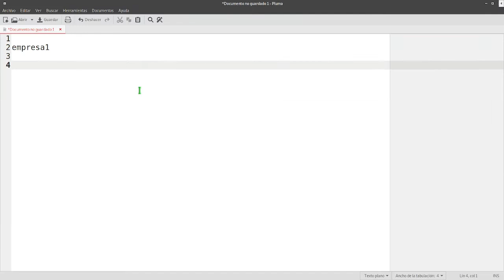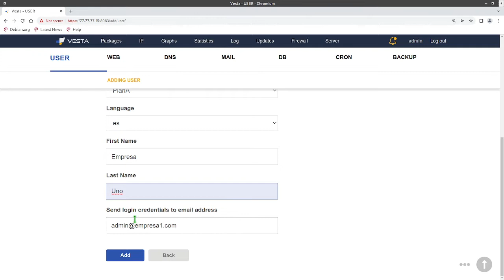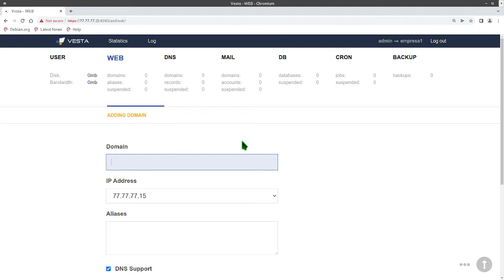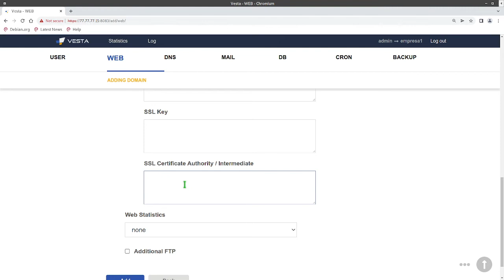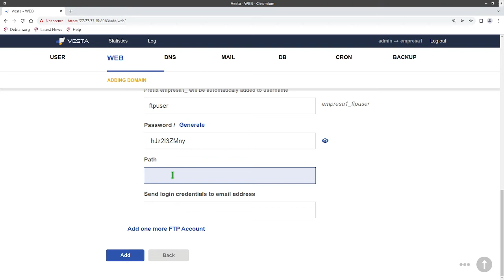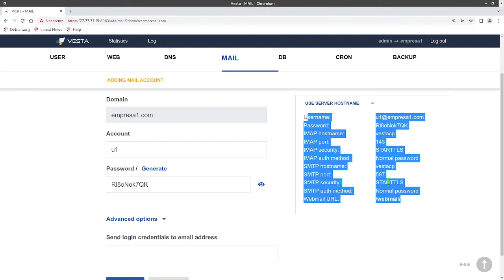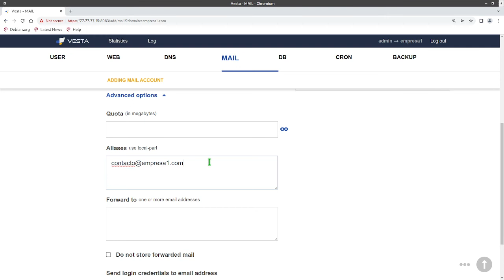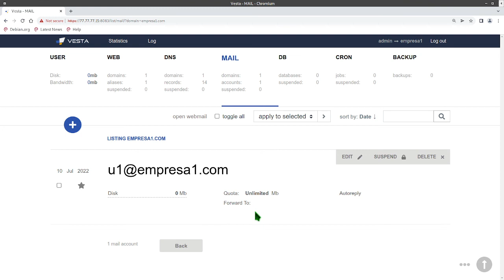VestaCP - Creacion del usuario y vista como usuario en el panel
Cuando generas un usuario en vesta es muy recomendable para que aisles los sitios web de cada dominio relacionado con el o cuando generas mas subdominios dentro de vesta, administras sus correos y tener un webmail para poder visualizarlos.